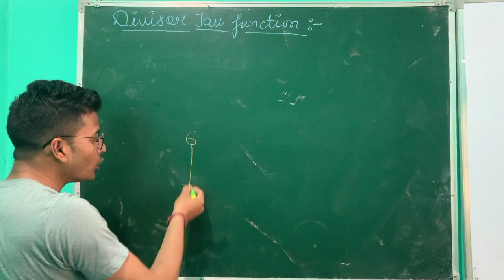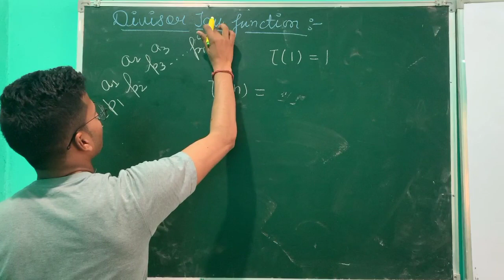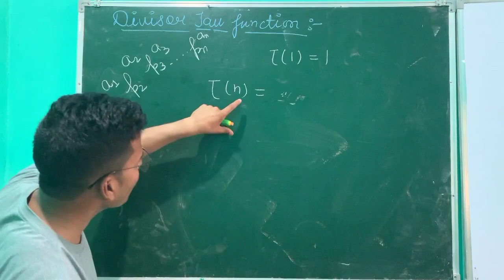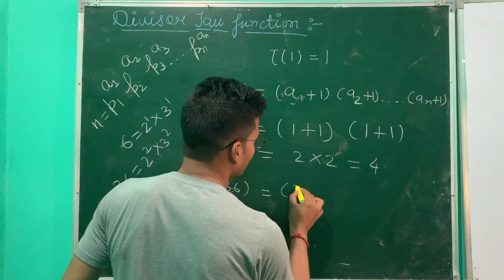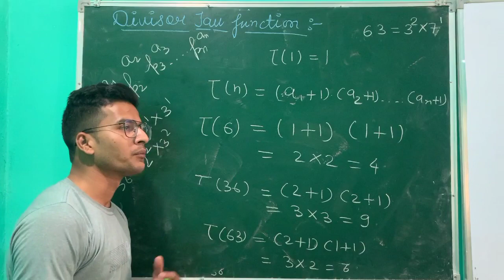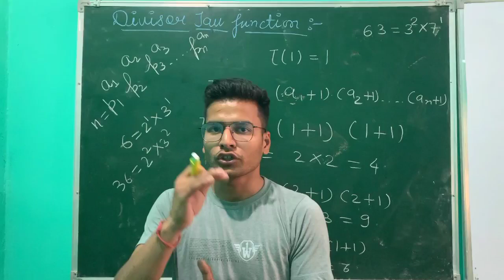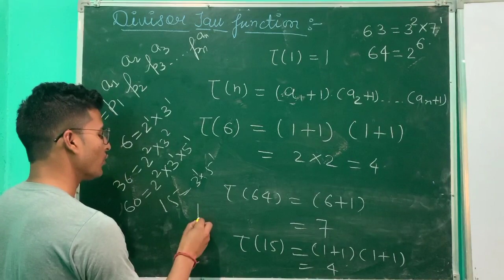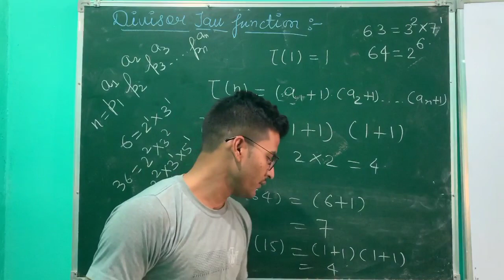Divisor Tau Function || NUMBER THEORY